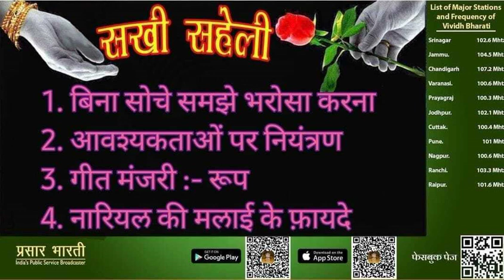SAKHI SAHELI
Sakhi Saheli Presented by Manjari Verma and Chanchal Verma || Vividh Bharati Rashtriya Seva ||